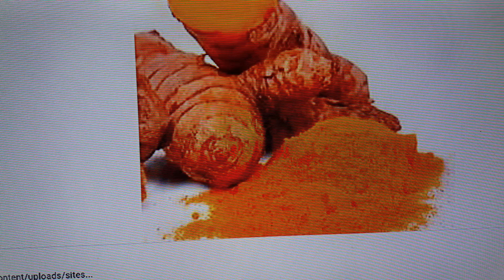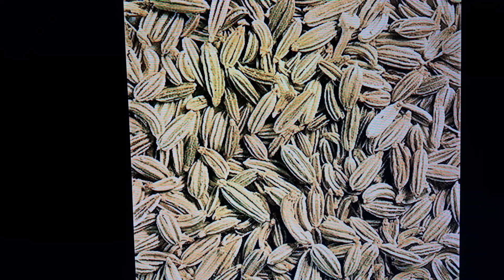kabutar ki thaqavat otarnah detox aur takat danay ka desi nuska